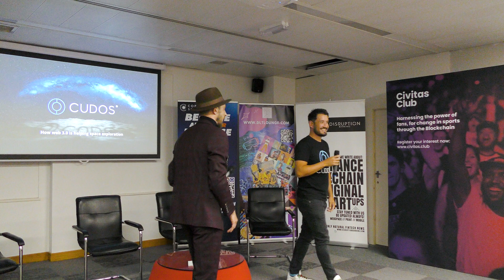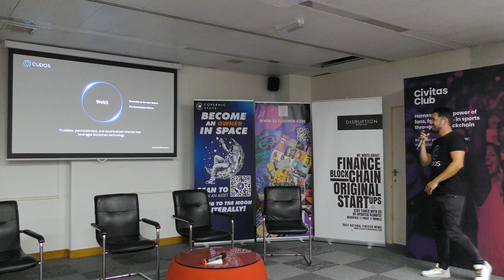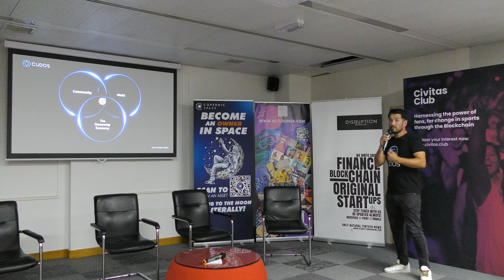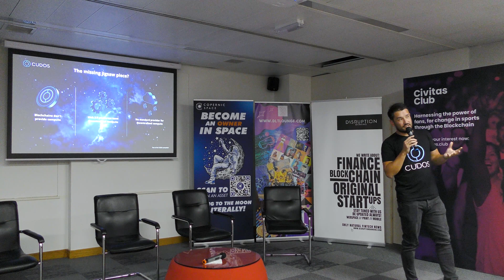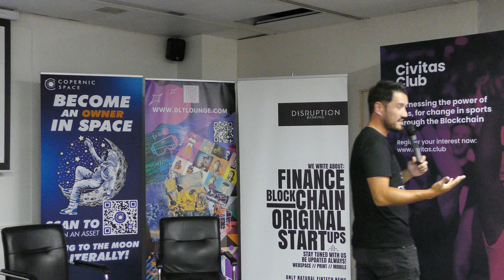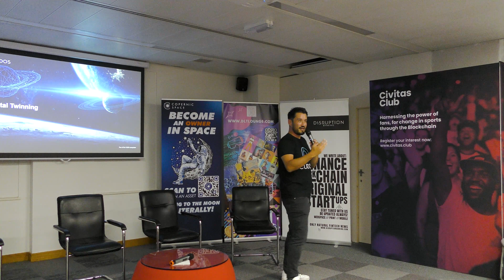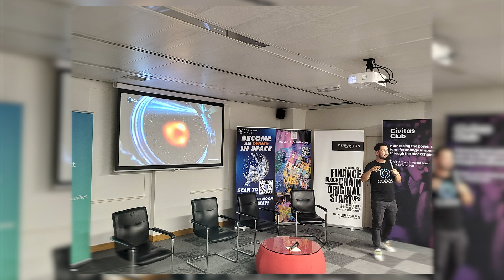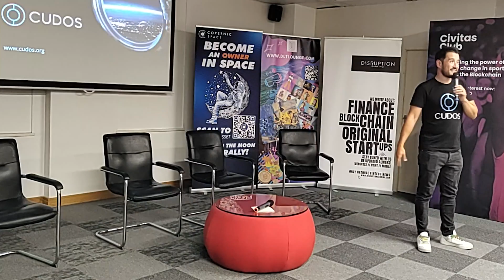Taking Web3 to Outer Space with CUDOS at DLT Lounge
Pete Hill, VP Corporate Development @ Cudo & Cudos speaks about the solutions available on the Cudos Blockchain.Watch as Pete covers a variety of topics, including:
• The impact of automation on the job market
• The ownership economy
• The role of Community and Decentralisation
• The growing need for computing
• The unique solution that Cudos offers